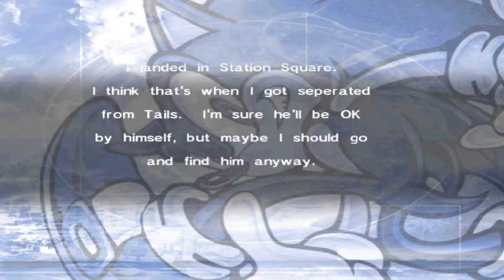Sonic Adventures DX Playthrough [3] - Incredible Stompin Power